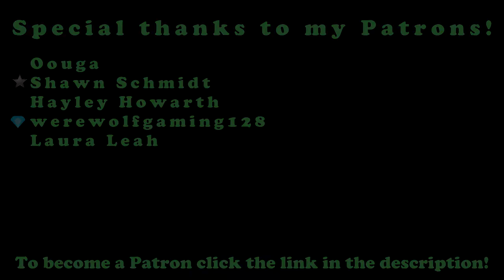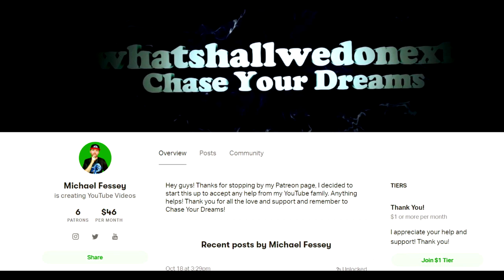Girls Experience Something Terrifying In Their Basement (TRUE STORY)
DESCRIPTION:

Hey guys! Welcome to another scary video!

So today we are doing another spooky story and today's creepy horror story is called "Footsteps" and it is about a young girl who hears the sound of footsteps all around her home, but unsure of who was making them.

Liz was doing her homework at the dining-room table. Her younger sister Sarah was asleep upstairs. Their mother was out, but she was expected back any minute. When the front door opened and shut, Liz called, "Hello, Mama!" But her mother didn't answer. And the footsteps Liz heard were heavier, like a man's.

"Who's there?" she called. No one replied. She heard whoever it was walk through the living room, then up the stairs to the second floor. The footsteps moved from one bedroom to another. Again Liz called, "Who's there?" The footsteps stopped. Then she thought, "Oh, my God! Sarah is in her bedroom." She ran upstairs to Sarah's room. Only Sarah was there, and she was asleep. Liz looked in the other rooms, but found no one. She went back down to the dining room, scared out of her wits.

Soon she heard footsteps again. They were coming down the stairs, into the living room. Now they went into the kitchen. Then the door between the kitchen and dining room slowly began to open. . . . .

"Get out!" Liz screamed. The door slowly closed. The footsteps moved out of the kitchen, through the living room, toward the front door. The door opened and shut. Liz ran to the window to see who it was. No one was in sight. Nor were there any footprints in the fresh snow that had been falling.

Congratulations! You have discovered the secret comment code and that is "SNOW FTW" comment that in the comment section to prove that you read the description and you found it!